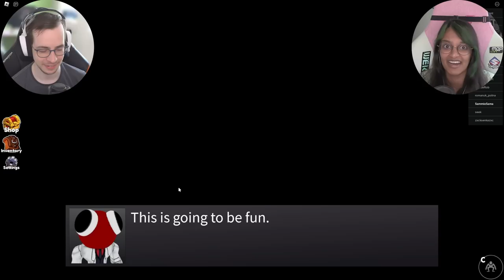Kan vi vinde i RAINBOW FRIENDS CHAPTER 2?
👕 TRØJER OG ANDET MERCH 👕

🎨THUMBNAIL🎨
‣ Sammie

🎥 EDITOR 🎥
‣ Robin 😎